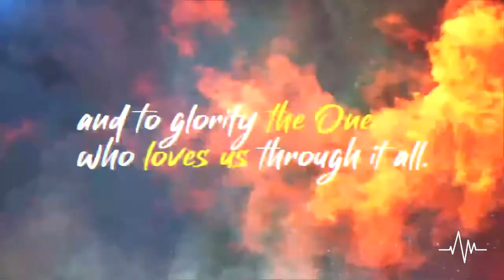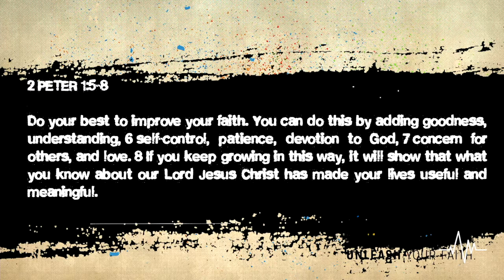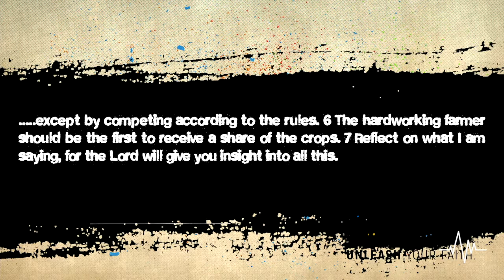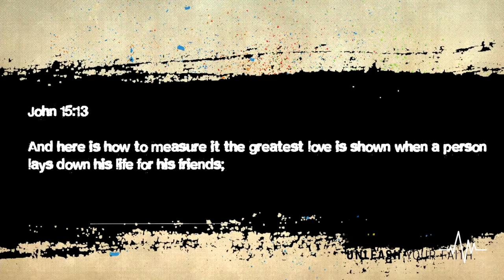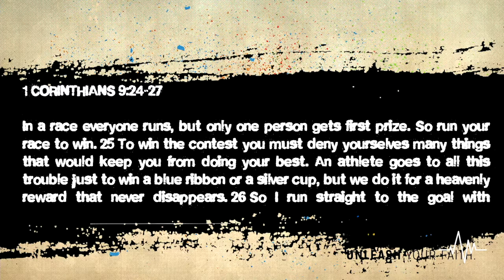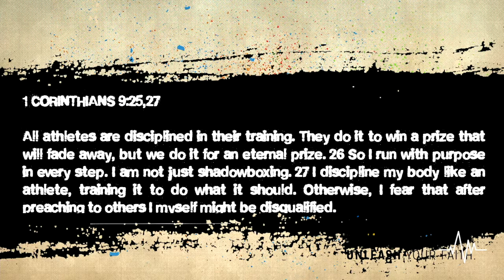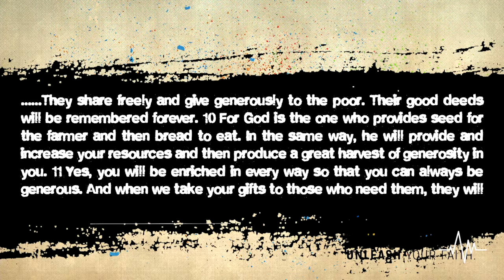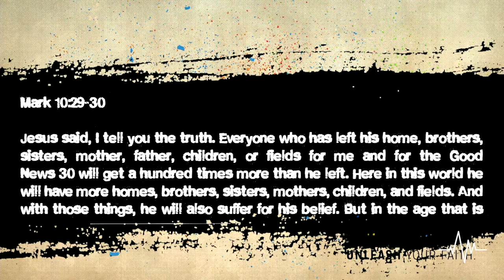Faith To Give God My Best with campus pastor Nathan Gulliver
This is part 2 of our sermon series Bold Faith.  In this message pastor Nathan talks about the Soldier, the Athlete, and the Farmer and tells how we can learn from these 3 how to give God our best.